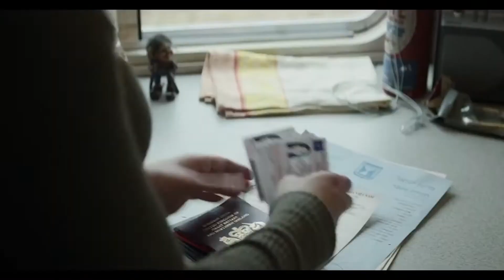Ang Lee's Mold Warriors - Concept Trailer - Action Spy Thriller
A concept trailer for a movie idea taken from Episode 9 of The Film Game could this be the next James Bond?